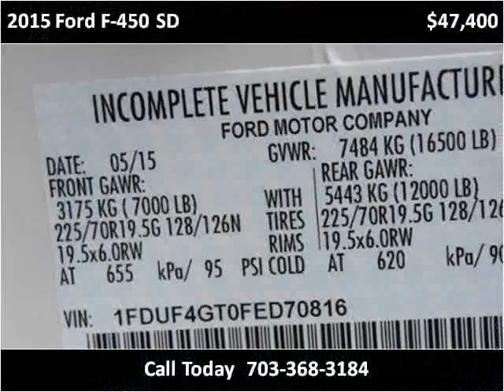2015 Ford F-450 SD New Cars Manassas VA